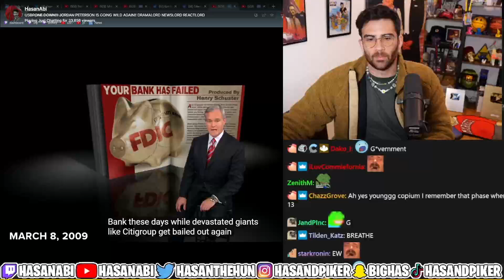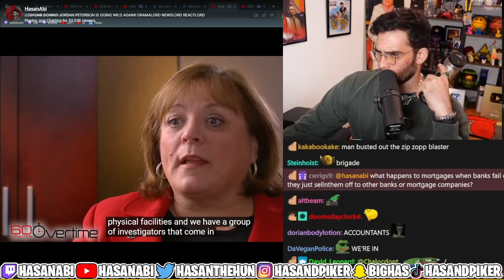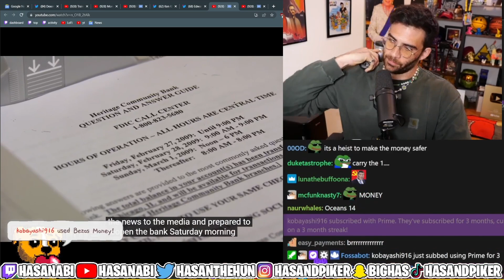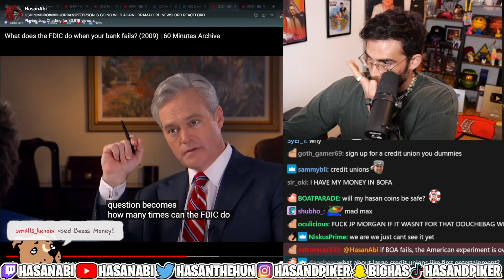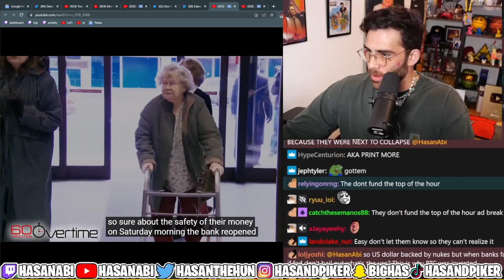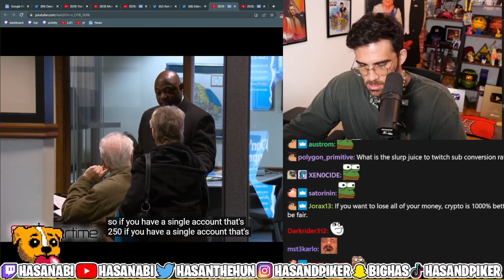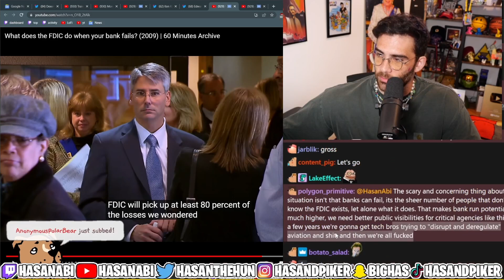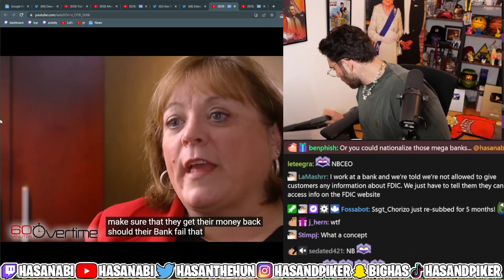What does the FDIC do when your bank fails? (2009) | HasanAbi reacts to 60 Minutes